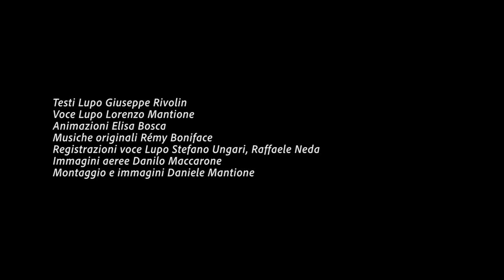EP 05 STORIA MEDIEVALE Moyen âge – parte terza